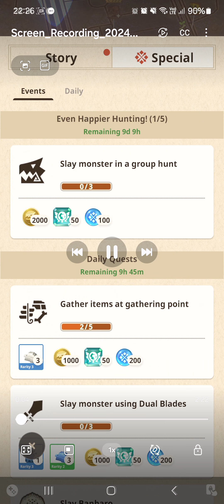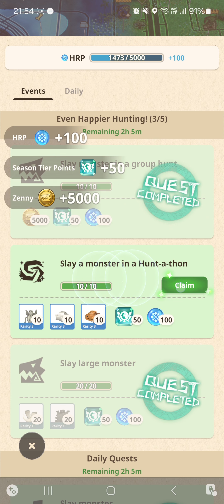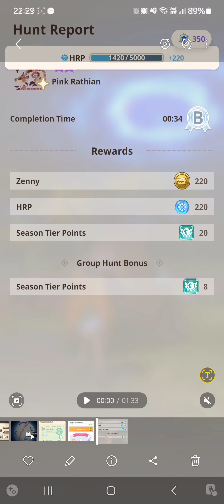[Monster Hunter Now] Event: Even Happier Hunting (1/5) to (4/5)